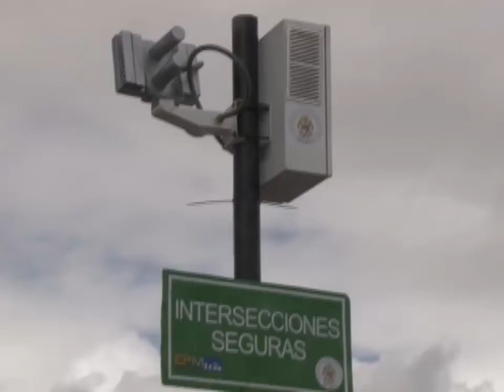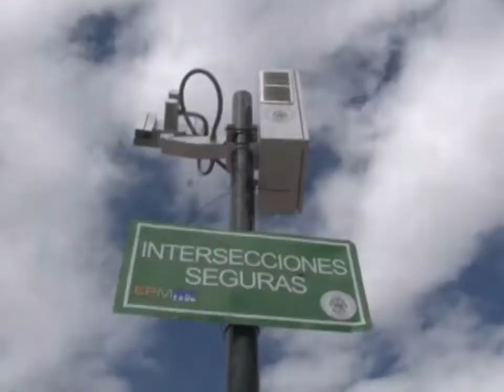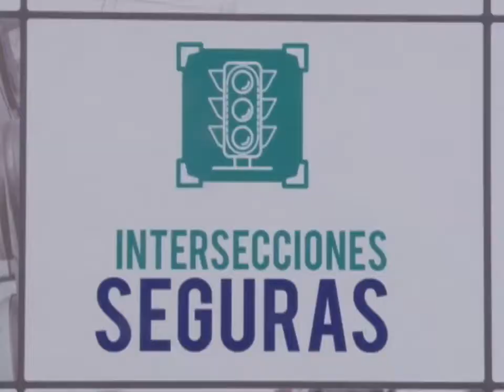Nuevos evaluadores se incorporan al trabajo de video vigilancia del Ecu 911